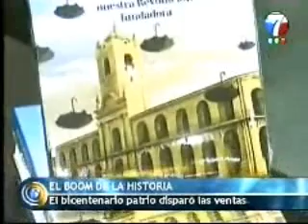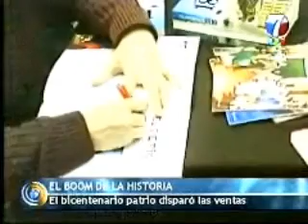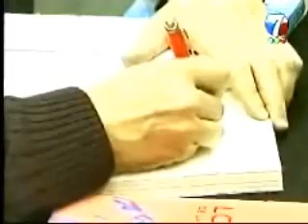Canal 7_20100615-Felipe Pigna en Neuquén